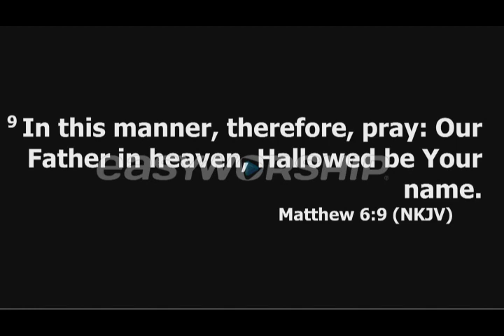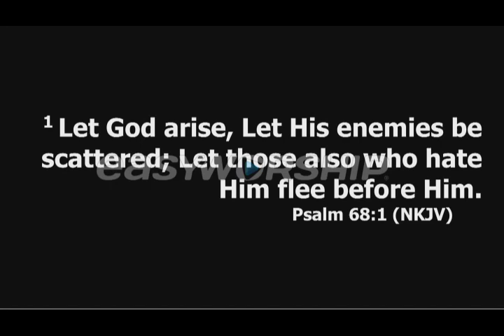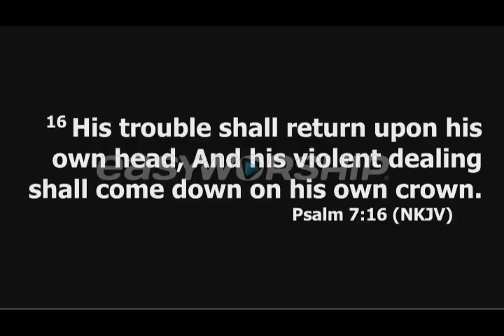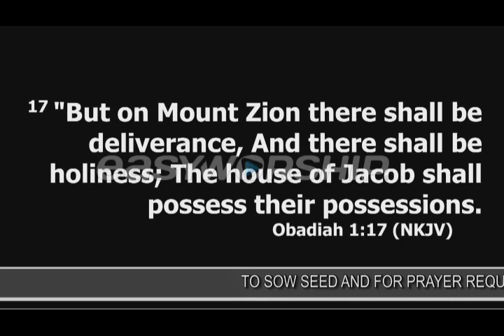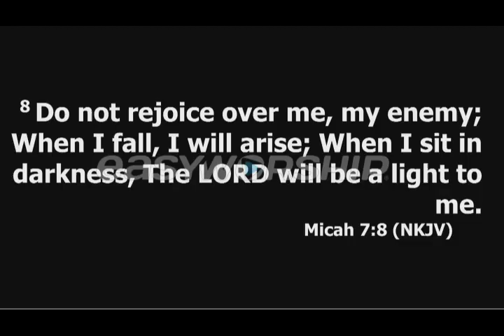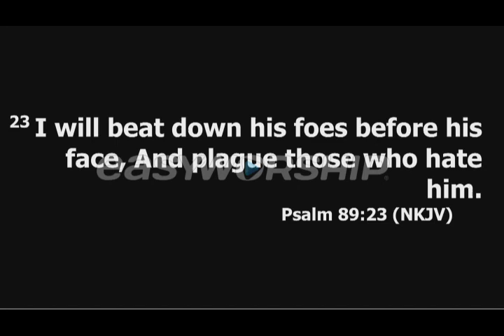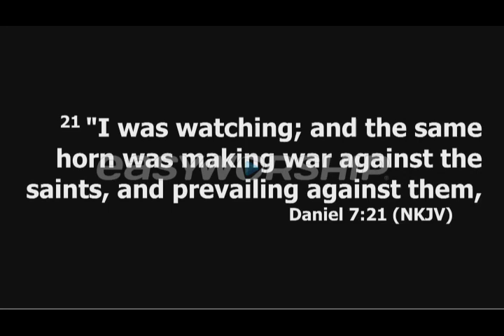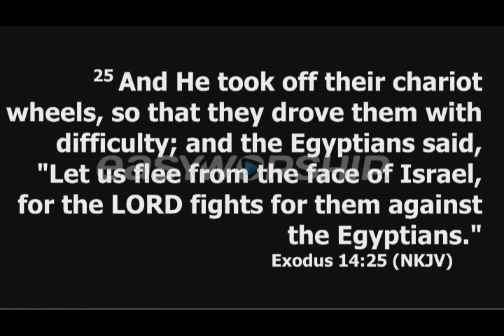PRAYER FOR DIVINE DEFENSE - APOSTLE RODNEY CHIPOYERA 263785832938